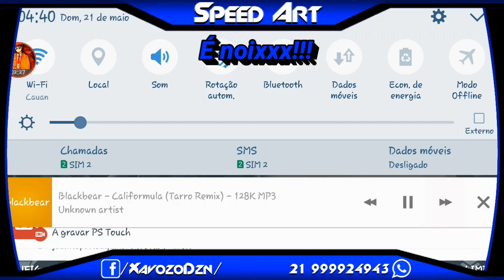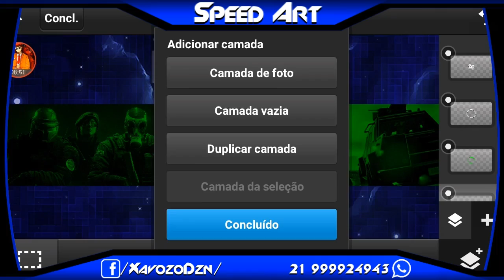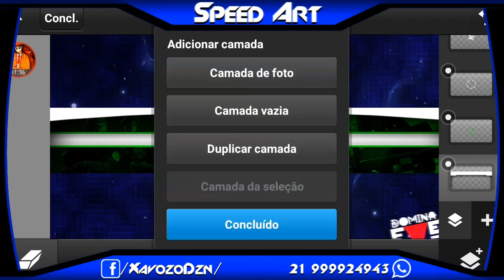●Speed Art Banner Para/BielGamerSC/by:eu(XavozoDzn)[Ps Touch/Android]|#44